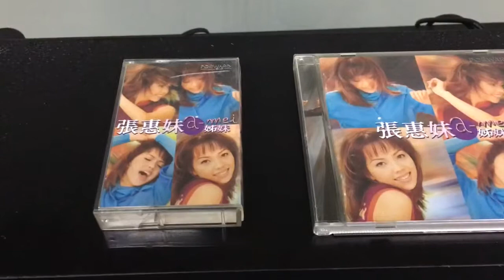Aiwa Cassette + Jadis JPS2 + Harman Kardon Citation 2